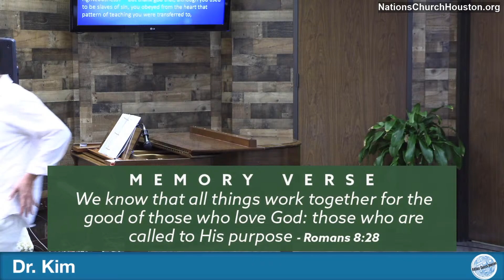NCH Sunday Service Romans W9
Romans 6:15-23
Message By Masuod